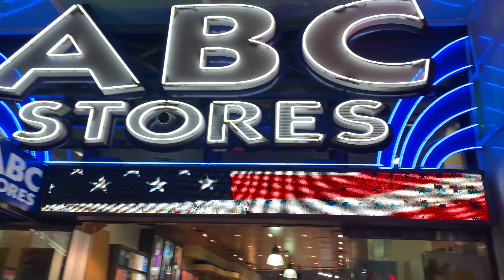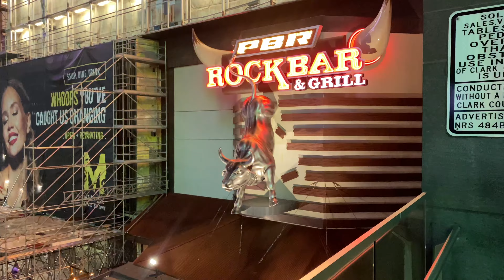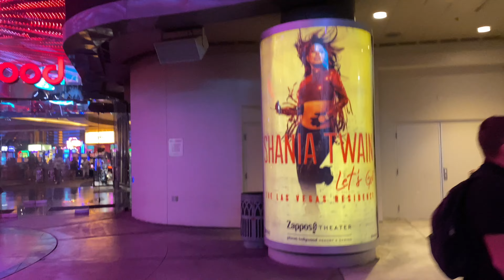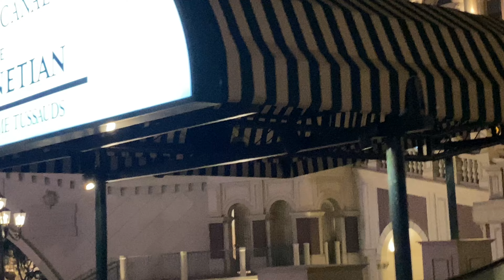LAS VEGAS STRIP AT NIGHT